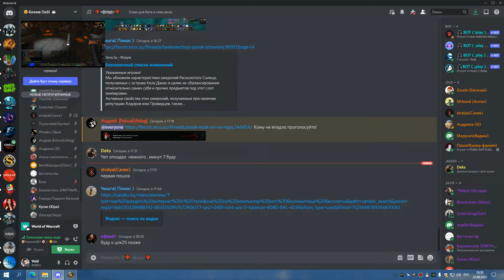2я часть ГМ ГЕР ШП 23 08 22